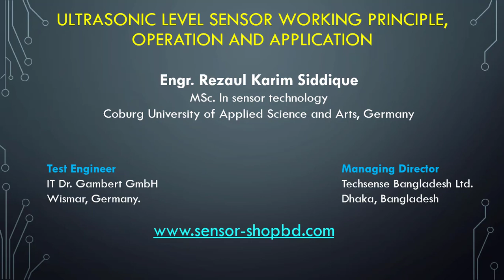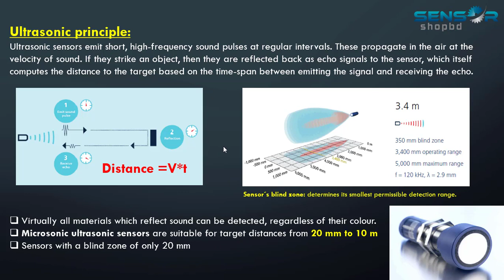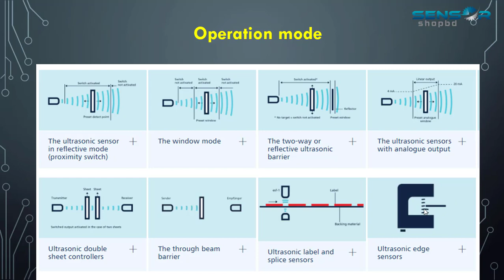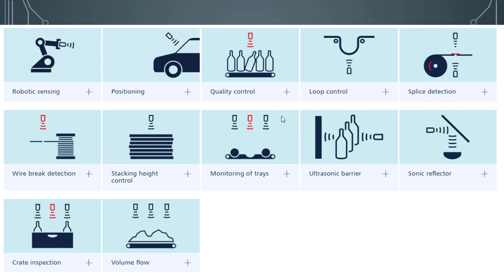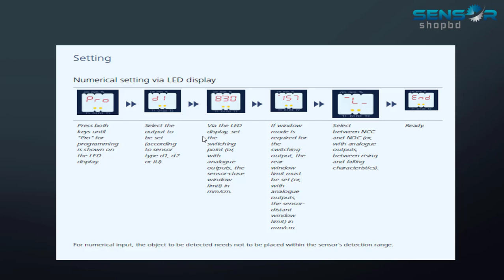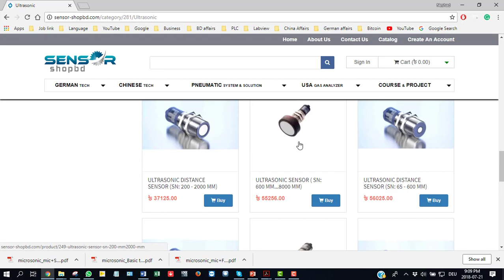ultrasonic level sensor working principle, operation and Application | বাংলা টিউটোরিয়াল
Ultrasonic level sensor working principle, operation, and Application